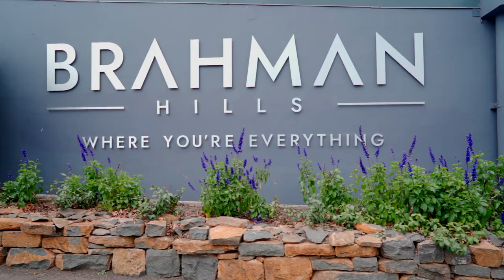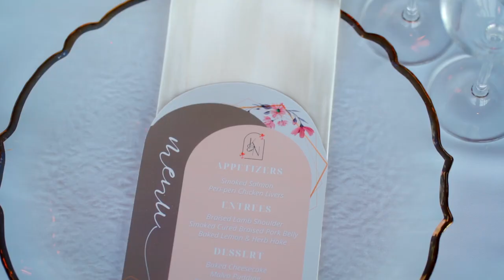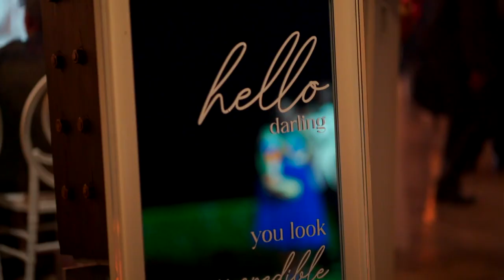BRAHMAN HILLS/K & N CINEMATIC WEDDING TRAILER ON THE 25 OF SEPTEMBER 2023/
Venue: @BrahmanHills_official